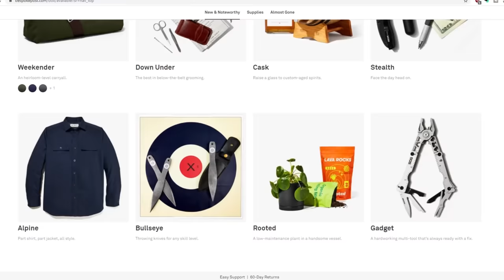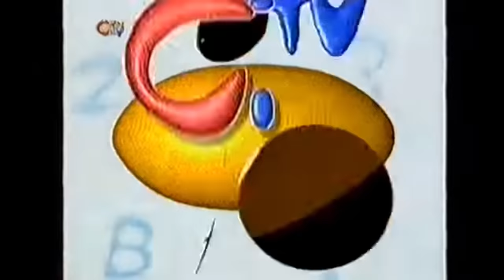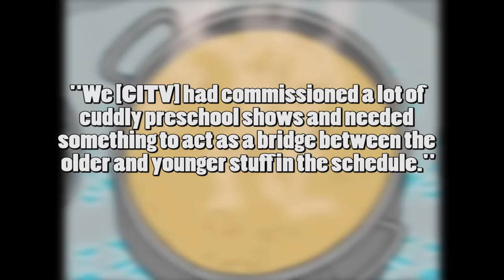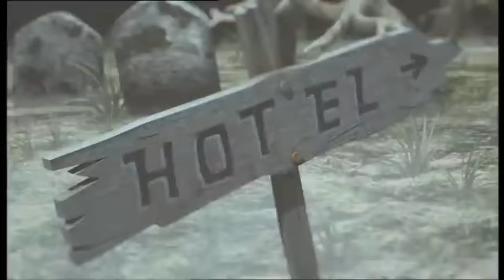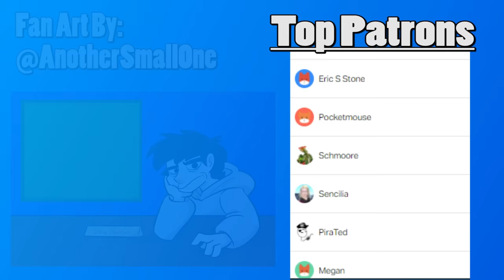Steve Reviews: Grizzly Tales for Gruesome Kids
Hey guys, for Halloween I thought I'd take a look at one of my childhood favourites, Grizzly Tales for Gruesome Kids. A dark British "kid's" show which follows the stories of rude and obnoxious children, getting their just desserts in the most gruesome ways possible!